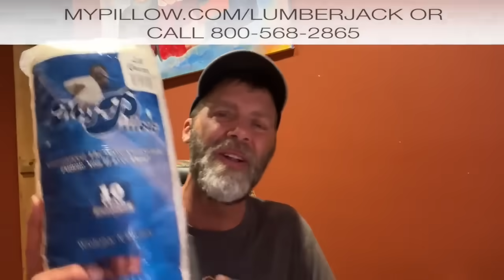😂🤣 TRUMP'S WIN WRECKED THEM!!!!!!!!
Sunny and Joy went nuts on The View. Trump's win broke them.